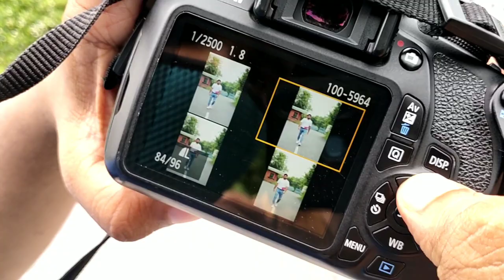Outdoor photoshoot canon 1300d bestphoto shoot.|| Like a model || DSLR VS PHONE